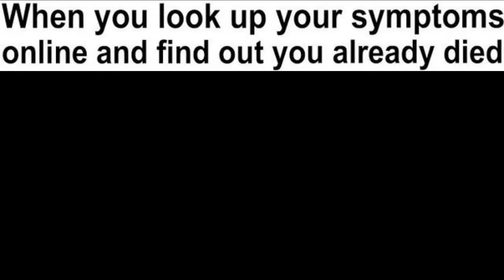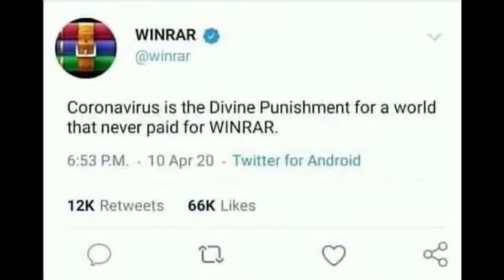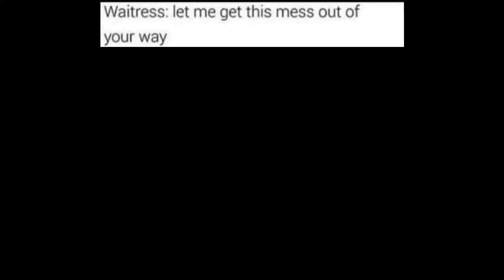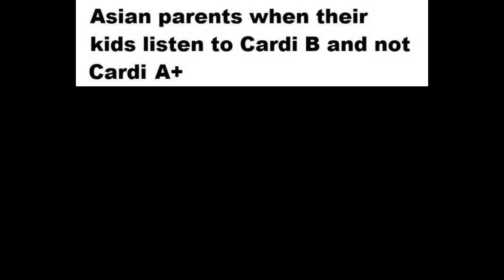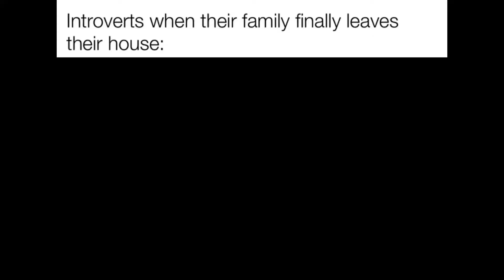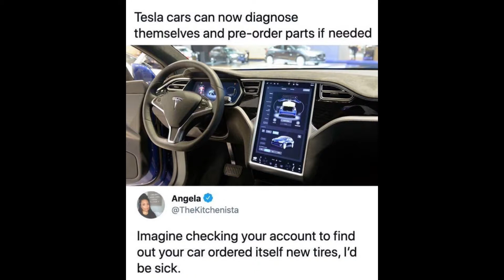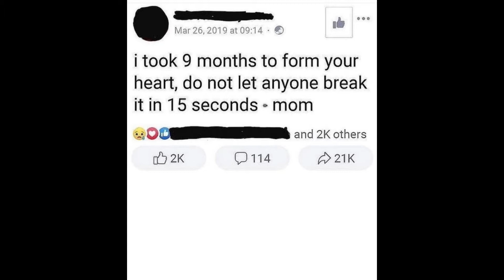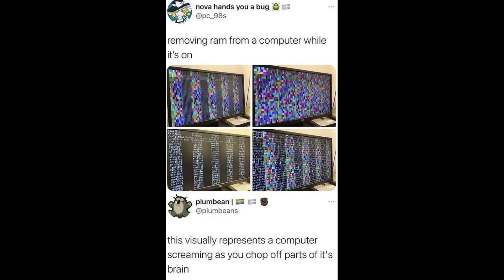Fun With Memes EP3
My Selfish Gene presents Fun With Memes Ep.3